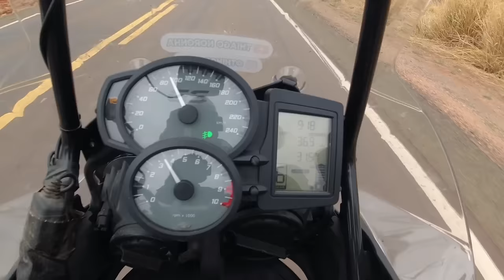[ABSURDO] FUI BARRADO neste lugar do MATO GROSSO - VIAGEM de MOTO - S10/EP3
Neste episódio, explorei de moto a divisa entre Aragarças e Barra do Garças, tentei conhecer o parque estadual da Serra Azul de moto mas não foi possível. Passei também pela Serra do Roncador.

✅  SEJA MEMBRO DO CANAL E ASSISTA AOS VÍDEOS ANTECIPADO!

➤Roteiro

Viagem iniciada dia 23 de SETEMBRO de 2023.
25 dias de viagem - 6.322 km

Dia 1: São Paulo - São José do Rio Preto = 437km (Apoio João)
Dia 2: São José do Rio Preto - Aragarças = 836km (Hotel Kolosso R$ 90,00)
Dia 3: Aragarças - Canarana = 330km (Apoio Elson)
Dia 4: Canarana - Aldeia no Xingu = 235km (Camping selvagem)
Dia 5: Aldeia no Xingu - Canarana = 250km (Apoio Elson)
Dia 6: Canarana = 100km (Apoio Elson)
Dia 7: Canarana - Chapada dos Guimarães = 565km (Camping Recanto dos Pássaros R$ 40,00)
Dia 8: Chapada dos Guimarães = 60km (Camping Recanto dos Pássaros R$ 40,00)
Dia 9: Chapada dos Guimarães - Porto Jofre = 300km (Pantanal Pousada e Camping R$ 50,00)
Dia 10: Porto Jofre - Barco
Dia 11: Barco - Corumbá = 2km (Pousada Corumbá Center R$ 116,28)
Dia 12: Corumbá - Miranda = 231km (Águas do Pantanal R$ 178,20)
Dia 13: Miranda - Rio Negro = 292km (Hotel Lair R$ 110,00)
Dia 14: Rio Negro - Corguinho = 211km (Apoio Diogo)
Dia 15: Corguinho - Bodoquena = 358km (Refugio Canaã R$ 80,00)
Dia 16: Bodoquena - Bonito = 179km (Pousada Salomé R$ 89,00)
Dia 17: Bonito - Camping Rio Formoso = 7km
Dia 18: Camping Rio Formoso = 16km
Dia 19: Camping Rio Formoso - Ponta Porã = 490km (Hotel Emanuel R$ 110,00)
Dia 20: Ponta Porã = 10km (Hotel Emanuel R$ 110,00)
Dia 21: Ponta Porã - Nova Andradina = 421km (Hotel Vale Belo R$ 90,00)
Dia 22: Nova Andradina - São José do Rio Preto = 534km (Apoio Luis)
Dia 23: São José do Rio Preto - Catanduva = 72km (Colonial Hotel R$ 128,00)
Dia 24: Catanduva - Rio Claro = 214km
Dia 25:  Rio Claro - São Paulo = 172km

Cupom: thinoronha

Cupom: thinoronha
Modelo que uso atualmente é o Shoei Hornet Adv

➤Seguro viagem Vital Card (cobre viagem de moto)

➤Faço a revisão da minha moto na oficina PIUMOTORRAD

 Gasto total da viagem: R$ 7.500 incluindo:

- gasolina
- pedágios
- alimentação
- hospedagem
- transporte barco Porto Jofre - Corumbá (2 dias de travessia R$ 1.500 - alimentação inclusa)
- Aldeia Xingu (R$ 570 - compra de carne para o churrasco + artesanatos)